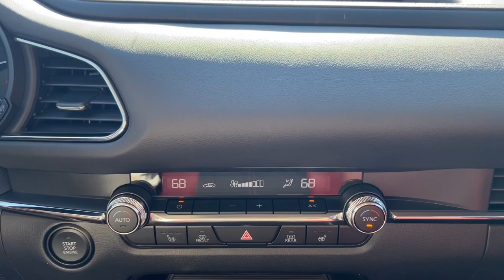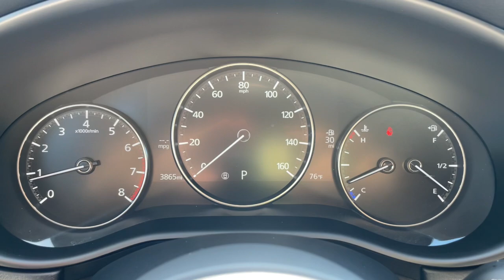2023 Mazda CX-30 Westfield, Carmel, Fishers, Noblesville, Indianapolis, IN P16125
Polymetal Gray Metallic Used 2023 Mazda CX-30 2.5 S Carbon Edition available in Westfield, Indiana at Tom Roush Mazda. Servicing the Carmel, Fishers, Noblesville, Indianapolis, IN area.
2023 Mazda CX-30 2.5 S Carbon Edition - Stock#: P16125

New Price! Clean CARFAX. Certified. Polymetal Gray Metallic 2023 Mazda CX-30 2.5 S Carbon Edition AWD 6-Speed Automatic SKYACTIV 2.5L 4-Cylinder DOHC 16V **CERTIFIED BY AUTOCHECK ONE OWNER AND NO ACCIDENTS!** ** MAZDA CERTIFIED PRE-OWNED! - 7yr 100k Mile Warranty! ** **MOONROOF** **MP3 / IPOD COMPATIBLE!** **REAR VIEW CAMERA!** **BLUETOOTH HANDS-FREE CALLING!** **BOSE PREMIUM STEREO** **UPGRADED WHEELS** **4CYL - ALL THE POWER AND GREAT MPG** **BRAKES HAVE MORE THAN 50% OF PAD LIFE REMAINING!** **BEST COLOR FOR RESALE** **NON-SMOKER!** **AWD - NEVER WORRY ABOUT THE WEATHER!** **HEATED LEATHER SEATS** **BOUGHT HERE SERVICED HERE WE HAVE ALL RECORDS!** **LOCAL TRADE - NEVER A RENTAL!** **2 SETS OF KEYS** THIS TRUCK COMES WITH ** MAZDA CERTIFIED PRE-OWNED! - 7yr 100k Mile Warranty! ** AT NO COST TO YOU!!! CX-30 2.5 S Carbon Edition 4D Sport Utility SKYACTIV 2.5L 4-Cylinder DOHC 16V 6-Speed Automatic AWD Polymetal Gray Metallic Red w/Leather Seat Trim 4-Wheel Disc Brakes 8 Speakers ABS brakes Active Cruise Control AM/FM radio AppLink/Apple CarPlay and Android Auto Auto High-beam Headlights Automatic temperature control Black Lug Nuts & Black Wheel Locks Brake assist Delay-off headlights Dual front impact airbags Dual front side impact airbags Electronic Stability Control Emergency communication system: Mazda Connected Services (3-year trial subscription included) Exterior Parking Camera Rear Front anti-roll bar Front Bucket Seats Front Center Armrest Front dual zone A/C Front wheel independent suspension Fully automatic headlights Heated door mirrors Heated Front Bucket Seats Heated front seats Knee airbag Leather Seat Trim Low tire pressure warning MAZDA CONNECT Infotainment System Memory seat Occupant sensing airbag Outside temperature display Overhead airbag Overhead console Panic alarm Power driver seat Power moonroof Radio data system Radio: AM/FM/HD Audio System Rain sensing wipers Rear side impact airbag Remote keyless entry Speed control Speed-sensing steering Split folding rear seat Spoiler Steering wheel mounted audio controls Telescoping steering wheel Tilt steering wheel Traction control Turn signal indicator mirrors Wheels: 18 x 7J Aluminum Alloy.Odometer is 11793 miles below market average! 26/33 City/Highway MPGMazda Certified Pre-Owned Details:* 160 Point Inspection* Powertrain Limited Warranty: 84 Month/100000 Mile (whichever comes first) from original in-service date* Limited Warranty: 12 Month/12000 Mile (whichever comes first) after new car warranty expires or from certified purchase date* Warranty Deductible: $0* Roadside Assistance* Vehicle History* Includes Autocheck Vehicle History Report with 3 Year Buyback Protection. 3 month SiriusXM trial subscription.* Transferable WarrantyEvery Customer at Tom Roush Lincoln Mazda receives complimentary car washes for life and discounted service and parts!